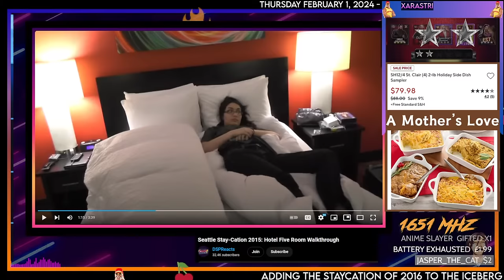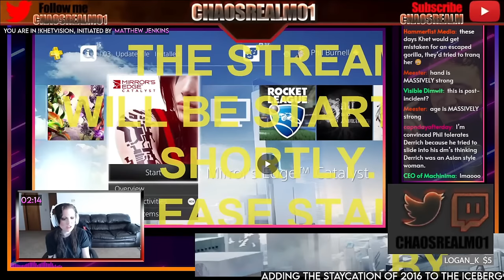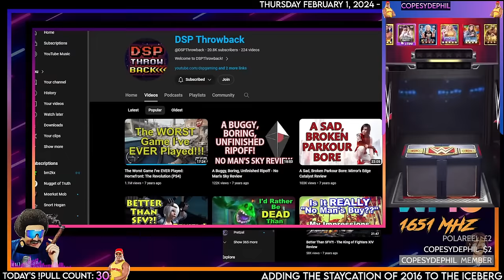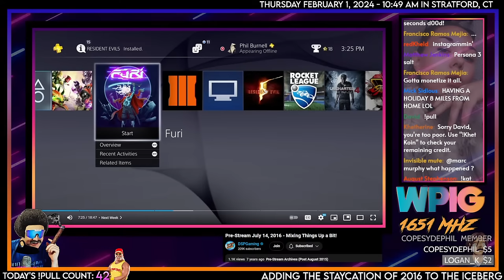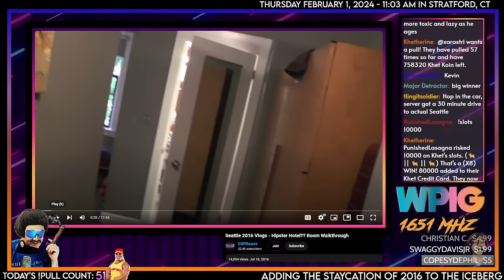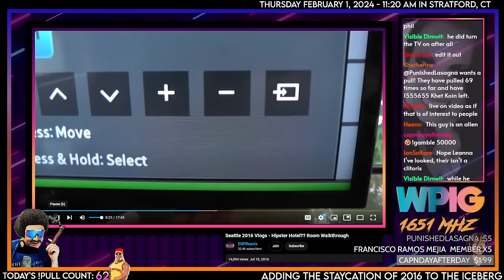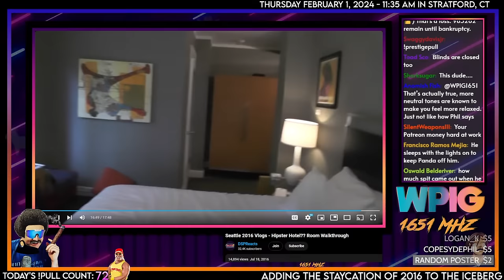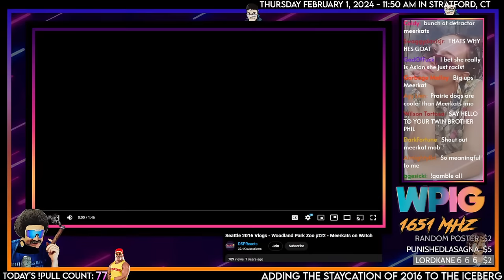DSP Iceberg Entry - The Staycation of 2016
🕒 Stamps:
00:00 - Music/Slideshow

🌟🌟🌟Historical Pulls🌟🌟🌟
The 6-Star Hogan: WhoaMoses - Friday, Jun 30th, 2023
The 7-Star Hogan: UnsaltedSkies - Thursday, July 20th 2023
The 8-Star Hogan: Logan K. - Saturday, July 29th 2023
The 9-Star Hogan: Dewie - Sep 2, 2023
The 10-Star Hogan: Manilla Gorilla and doden - September 10th, 2023
The 11-Star Hogan: Toxic Cherry Juice - September 23rd, 2023
The Prestige Hogan: Wooden Ox - September 24th, 2023